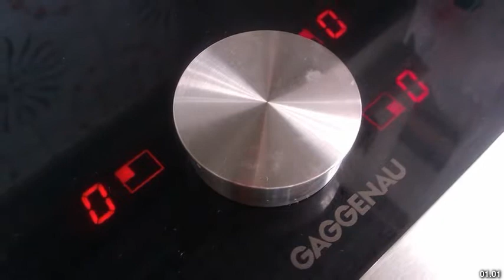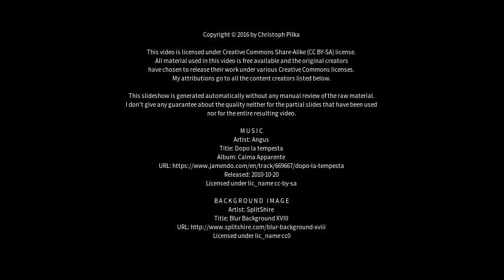Best places to visit